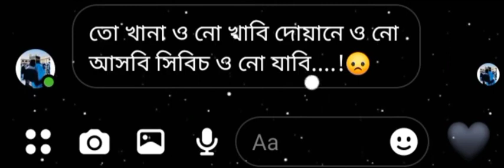আজকে আমার মন ভালো নেই 💔💔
গত কয়েকদিন থেকে "আজকে আমার মন ভালো নেই" এই ট্রেডিংয়ের লাইনের মাধ্যমে সোশ্যাল মিডিয়া গুলোতে ব্যাপকভাবে আলোড়ন সৃষ্টি করেছে যা সকালে বিষয়টি হাস্যরস এবং বিনোদনের মাধ্যম হিসেবে নিয়েছে ।